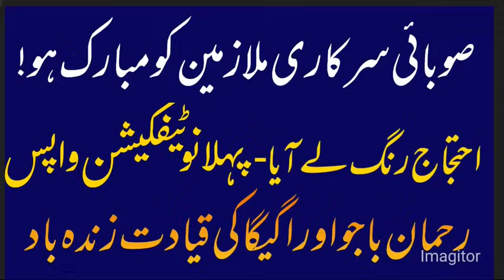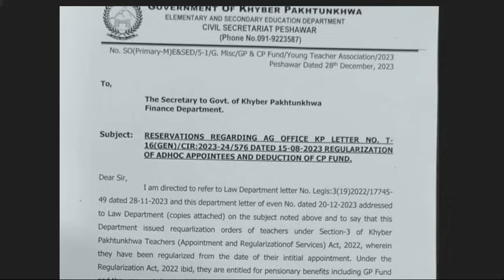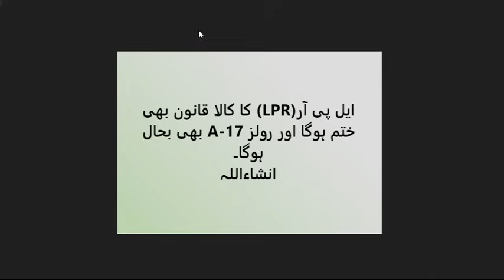good news for govt employees and pensioners || ehtijaj khatm notification aa gia || rehman bajwa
good news for govt employees and pensioners , sarkari mulazmeen k lia khushkhabri, ehtijaj khatm notification aa gia and leave encashment latest news from rehman ali bajwa